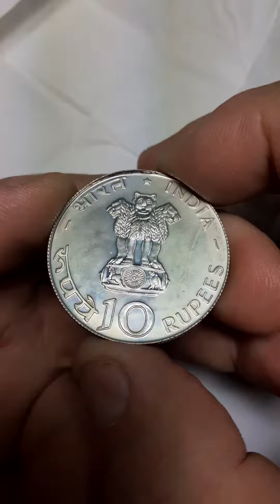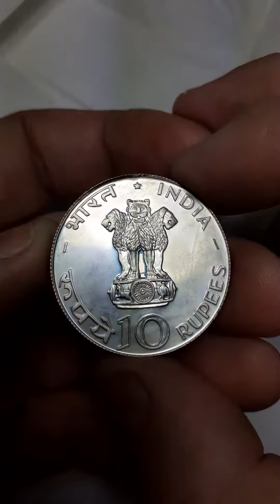India 10 rupees 1971B FS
India 10 rupees  1971
FAO - Food for All
Mintmark "B" - Bombay
Information:
Country India
Denomination 10 rupees
Year 1971
Subject FAO - Food for All
Period Republic of India (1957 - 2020)
Coin type Collector coins
Legend:
Obverse 10 RUPEES / INDIA / भारत / रूपये
Reverse FOOD FOR ALL / सब के लिए अन्न
Varieties:
Mark Description
♦ Mintmark "♦" - Bombay

B Mintmark "B" - Bombay

Mintage:
Mint Mark Mintage
                               Unc    BU       Proof
Bombay, India ♦      -     +               -
Bombay, India B      -     -            1.594